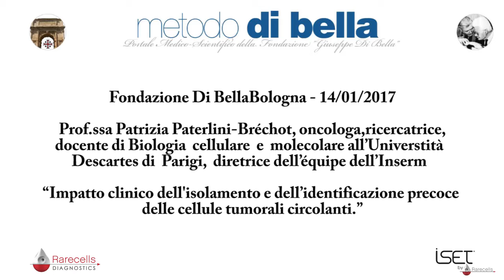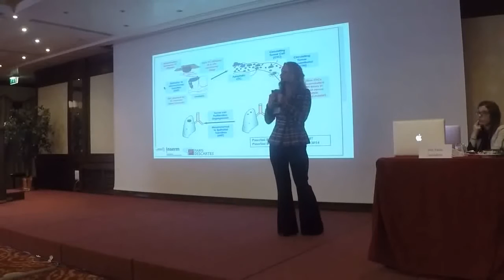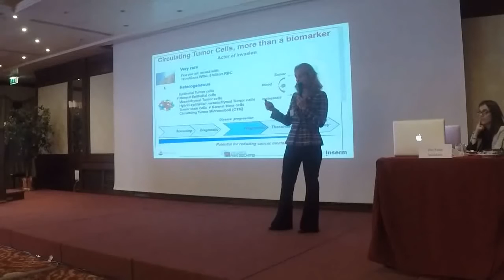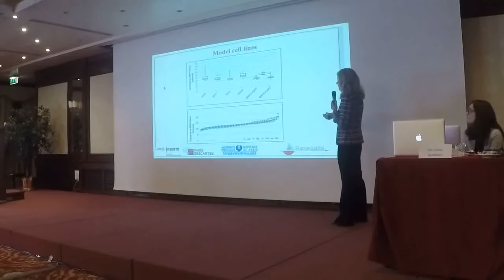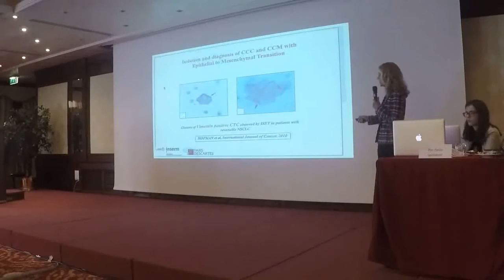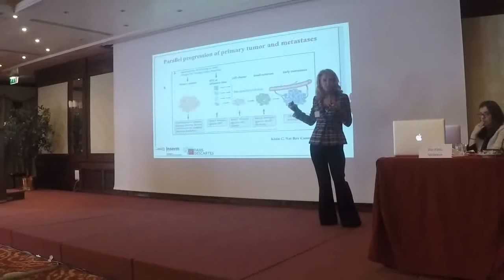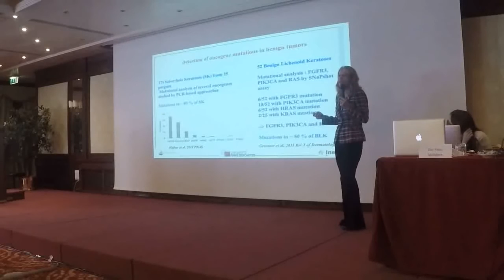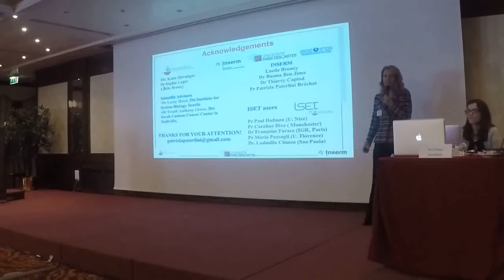Convegno Metodo Di Bella - Bologna 14 01 2017 - Prof.ssa Paterlini Bréchot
Intervento della Prof.ssa Patrizia Paterlini Bréchot, oncologa, ricercatrice, docente di Biologia cellulare e molecolare all’Università Descartes di Parigi, direttrice dell’équipe dell’Inserm (Institut National de la Santé et de la Recherche medicale) al convegno promosso dalla Fondazione di Bella del 14 Gennaio 2017 dal titolo : “Impatto clinico dell'isolamento e dell’identificazione precoce delle cellule tumorali circolanti.